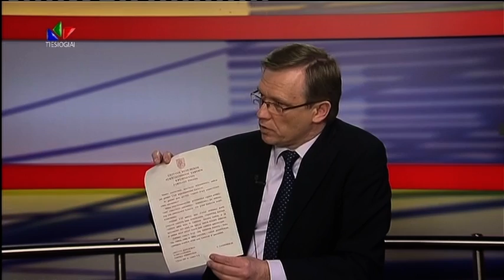Zigmas Vaišvila 2014-03-10 apie Kovo 11-osios protestą prieš valdžią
Signataras Zigmas Vaišvila    LNK studijoje  paaiškina Sąjūdžio iniciatyvinės grupės klubo kreipimosi  dėl  Signatarų nedalyvavimo šventiniame  Seimo posėdyje Kovo 11-ąją reikšmę.

LIETUVOS PERSITVARKYMO SĄJŪDŽIO INICIATYVINĖS GRUPĖS KLUBAS

KREIPIMASIS

Jaučiame moralinę ir politinę pareigą kreiptis į Lietuvos Nepriklausomybės Akto signatarus ir Kovo 11-osios iškilmingo minėjimo Seime dalyvius ir svečius, į visus šalies piliečius:

Prieš dvidešimt ketverius metus atkurdami nepriklausomą Lietuvos Respubliką tikėjome, kad ji bus Tautos suverenią valią įkūnijanti, visiems piliečiams tarnaujanti ir jiems sava laisva ir demokratiška šalis. Valstybė, kurioje nebus prarajos ir susvetimėjimo tarp valdžios ir piliečių ir kuri laiduos palankiausias sąlygas įgyvendinti per amžius lietuvių tautos siektą tikslą -- visapusiškai išskleisti savo kūrybines galias ir užimti garbingą vietą pasaulyje ir istorijoje tarp kitų laisvų ir orių tautų.

Atėjo metas aiškiai pasakyti: šie lūkesčiai neišsipildė. Formaliai atkūrusioje nepriklausomybę Lietuvos Respublikoje įsitvirtino nedemokratinė ir antitautinė nomenklatūrinė-oligarchinė santvarka. Gyvename valstybėje, kurios valdžia, visiškai atitrūkusi nuo Tautos ir visų šalies piliečių, atvirai pamynė Lietuvos Respublikos Konstitucijoje įtvirtintą Tautos suvereniteto principą ir sąmoningai naikina paskutinius atkurtosios Lietuvos valstybės nepriklausomybės likučius.

Besirūpinanti tik savo egoistiniais interesais valdžia savo neatsakinga ir nusikalstama ekonomine ir socialine politika sukėlė masinę emigraciją, keliančią grėsmę net fiziniam tautos išlikimui. Tokia visų Lietuvos valdžių politika skatina piliečius nepasitikėti savo valstybe ir ištisus du dešimtmečius griauna paties valstybingumo pamatus.

Į piliečių nepasitenkinimą, nerimą ir protestus dėl sunkios Tautos ir valstybės padėties nekreipiama dėmesio. Nomenklatūrinė Lietuvos valdžia sąmoningai ir atvirai gniaužia politinę demokratiją ir nuosekliai siaurina piliečių teises. Iš piliečių atimta Konstitucijoje numatyta teisė į savivaldą ir teisė referendumais išreikšti jų suverenią ir aukščiausią valią svarbiausiais Tautos ir valstybės gyvenimo bei ateities klausimais. Galutiniu postūmiu skelbti šį kreipimąsi tapo Ukrainos krizė bei jos keliamas egzistencinis pavojus Lietuvai, į kurį šalies valdžia reaguoja kaip seniai įprasta -- pasyviai, bailiai ir prisitaikėliškai.

Esame įsitikinę, kad tokiomis aplinkybėmis dalyvaudami Tautos valią ignoruojančios ir Lietuvos valstybingumą griaunančios valdžios organizuojamame Kovo 11-osios minėjime Seime nusikalstume savo pilietinei sąžinei ir pareigai.

Vadovaudamiesi šiais motyvais kviečiame artėjančio minėjimo Seime dalyvius pamąstyti, ar iš tiesų prasminga dalyvauti šiame valdiškame renginyje. Apsispręsiančius į jį atvykti Sąjūdžio bendražygius ir visuomenės atstovus raginame priminti valdžiai jos išduotus ir sutryptus nepriklausomos, laisvos ir demokratiškos Lietuvos idealus.

Taip pat kviečiame paminėti visiems mums brangią Nepriklausomybės šventę kuo gausiau ir aktyviau dalyvaujant pačios visuomenės iniciatyva ir pastangomis organizuojamuose šventiniuose renginiuose.

Su Kovo 11-ąja! Paverskime ją ne valdžios, bet visos Tautos švente!

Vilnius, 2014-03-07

Lietuvos Persitvarkymo Sąjūdžio iniciatyvinės grupės klubo nariai:

Antanas Buračas, Bronislovas Genzelis, Romas Gudaitis, Bronius Leonavičius, Romualdas Ozolas, Romas Pakalnis, Vytautas Radžvilas, Gintaras Songaila, Kazimieras Uoka, Zigmas Vaišvila